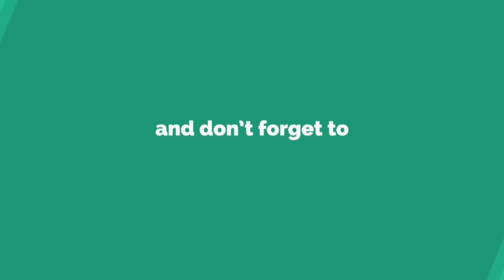❤Nightcore - Dumhdurum [Apink]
A nightcore edit is a cover track that speeds up the pitch and time of its source material by 10-30%. The name is derived from Nightcore, a Norwegian duo who released pitch-shifted versions of trance and eurodance songs, but now more broadly refers to any sped-up cover.

K-pop (abbreviation of Korean pop; Korean: 케이팝) is a genre of popular music originating in South Korea. While the modern form of K-pop can be traced back to the early 90s, the term itself has been popularized since the 2000s, replacing the term Gayo(가요), which also refers to domestic pop music in South Korea.